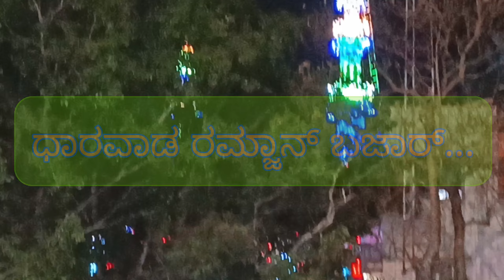ರಮ್ಜಾನ್ ನಿಮ್ಮಿತ್ತ ಧಾರವಾಡದಲ್ಲಿ ರಮ್ಜಾನ್ ಬಝಾರ್|| ಸುಬಾಸ್ ರಸ್ತೆ || ಧಾರವಾಡ ಮಾರ್ಕೆಟ್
The Ramzaan Bazaar Is famous for its life cost items with great quality, every year before the Ramzaan festival the Bazaar starts at 5pm evening and stays all night all people run for the shopping without seeing the time, they enjoy shopping for the festival for their happiness